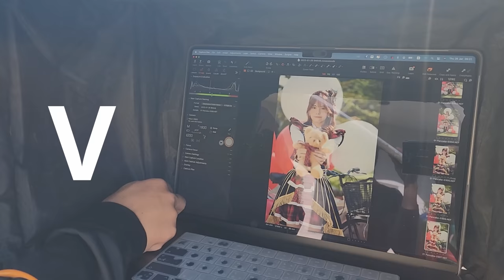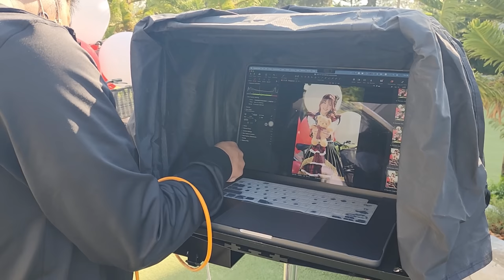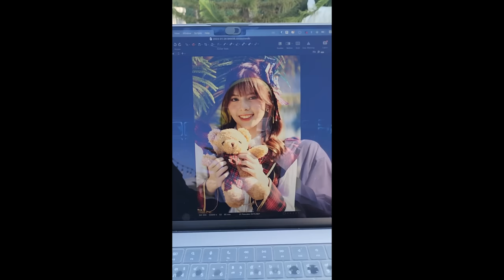Pancake’s Vlog Ep.5 / PancakeBNK48